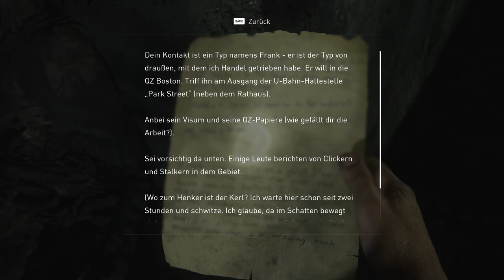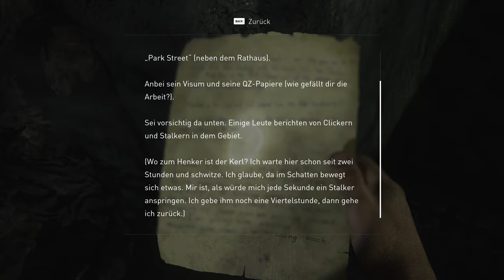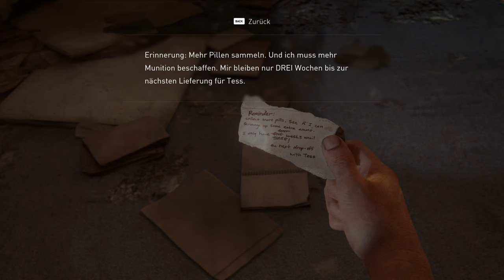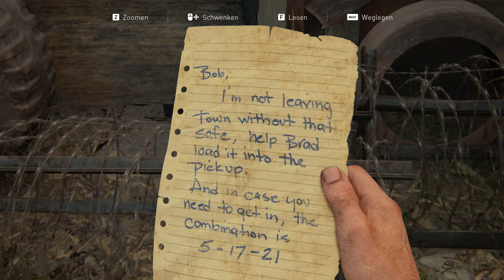The Last of Us Part 1 - Lets Play Deutsch E4 | 4K